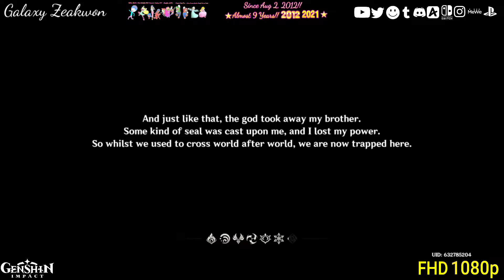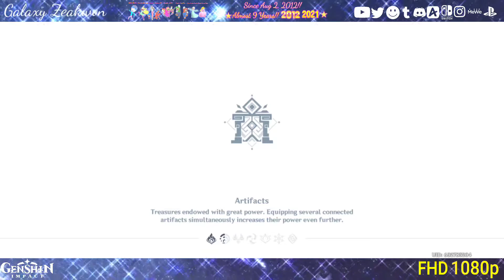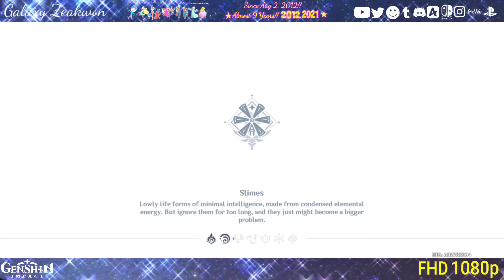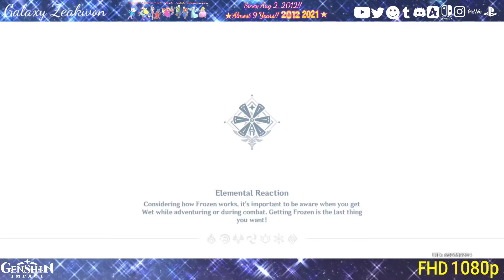Let's Try This Game Out, Shall We? | Genshin Impact #1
🌟 Other Social 🌟
Galaxy Zeakwon on Amino

GalaxyZeakwon#5253 | Discord

Nintendo Switch
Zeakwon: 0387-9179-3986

Playstation 4
Zeakwon: StarButterfly527